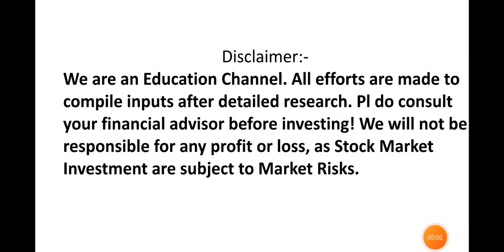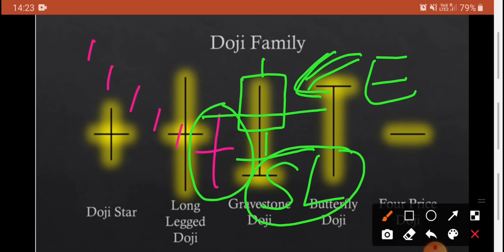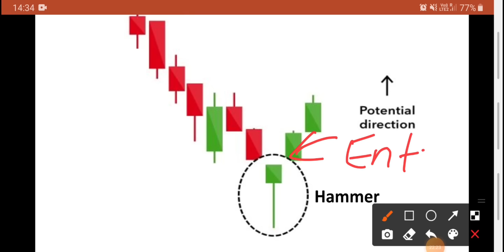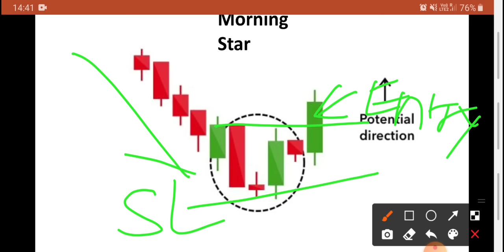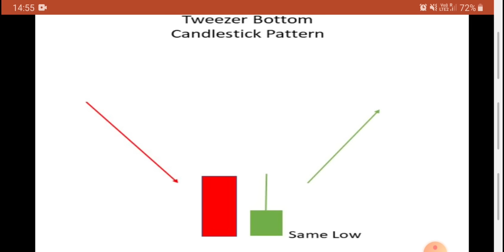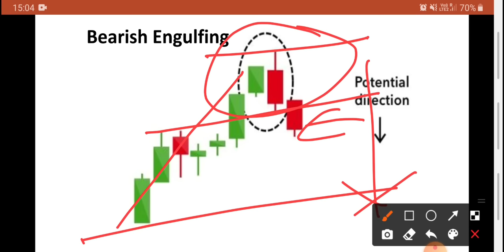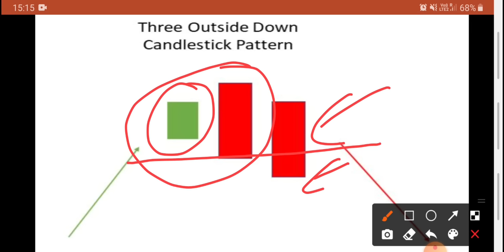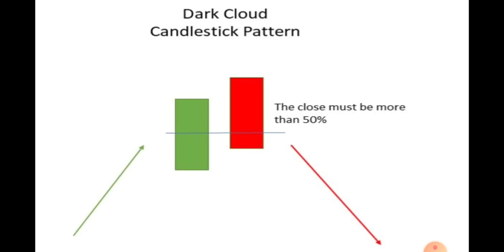| Candlesticks Pattern Course 2022 | Candlesticks Explained for Beginners in Hindi | Boom Trade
Candlesticks Pattern Course 2022 | Boom Trade
This is a free candlestick patterns course. In this course you will understand the many candlestick patterns, their advantages and disadvantages as a trading technique.

00:00 - Intro
00:15 - Course Overview
00:31 - Type of Candlestick patterns
03:23 - Candlestick classification
07:00 - Natural Candlestick patterns
08:58 - Doji Candlestick pattern & Family
17:14 - Bullish Reversal Candlesticks Patterns
17:38 - Hamer Candlestick Patterns
24:24 - Inverted Hammer Candlestick Patterns
26:15 - Bullish Engulfing Candlestick patterns
28:53 - Morning Star Candlestick patterns
31:35 - Piercing Candlestick Patterns
33:50 Three White Soldiers Candlesticks Patterns
34:58 - Marubozu Candlestick Pattern
36:12 - Three Inside Up Candlestick Pattern
38:36 - Bullish Harami Candlestick Pattern
39:31 - Tweezer Bottom Candlestick Pattern
41:40 - Three Outside Up Candlestick Pattern
42:30 - On-Neck Candlestick Pattern
43:24 - Bearish Candlesticks Patterns
46:43 - Hanging Man Candlestick Pattern
48:53 - Shooting Star Candlestick Pattern
49:30 - Bearish Engulifing Candlestick Pattern
50:12 - Evening Star Candlestick Pattern
52:28 - Dark Cloud Candlestick Pattern
53:45 - Three Black Crows Candlestick Pattern
55:04 - Black Marubozu Candlestick Pattern
55:52 - Three Inside Down Candlestick Pattern
57:18 - Bearish Harami Candlestick Patern
58:08 - Tweezer Top Candlestick Pattern
59:10 - Three Outside Down Candlestick Pattern
1:00:02 - Continuation Candlesticks Patterns
1:00:34 - Spinning Top Candlestick Pattern
1:02:27 - Falling Three Methods Candlestick Pattern
1:03:01 - Upside Tasuki Candlestick Pattern
1:05:06 - Downside Tasuki Candlestick Pattern
1:05:31 - Mat Hold Candlestick Pattern

In this free candlestick patterns course, you will begin to understand how this technique works, and how to analyze and interpret each of the most frequently used and relevant candlestick patterns. This is a course primarily designed for beginners to understand the rationale of the technique, but intermediate and more advanced traders can also benefit by learning the inherent flaws of the technique, which opens the door to more advanced and refined trading techniques.
 Candlestick patterns are a subset of price action analysis, and it can be used for day trading or swing trading. It can also be used in forex trading, option trading, stock trading. Candlestick reversal patterns and continuation patterns appear in the same ways in all markets and timeframes. In this course, we look from the very basic patterns up until the more complex ones that have a more nuanced interpretation.
 The motivation for this course is in the fact that many traders neglect the flaws of the technique, and because of that, they approach it in the wrong way. Candlestick patterns are considered to be basic knowledge of technical analysis, and they serve more as a gateway for more advanced ideas that can only be appreciated once the trader apprehend the flaws contained in this technique.